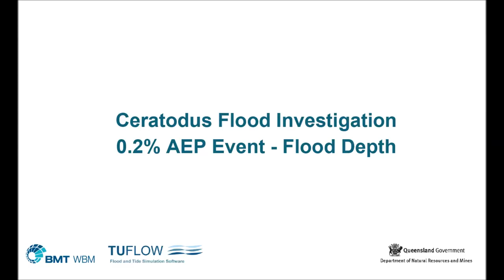Ceratodus Animation AEP0pt2